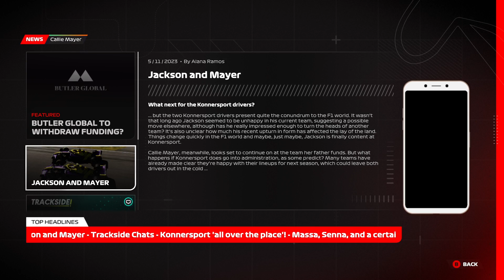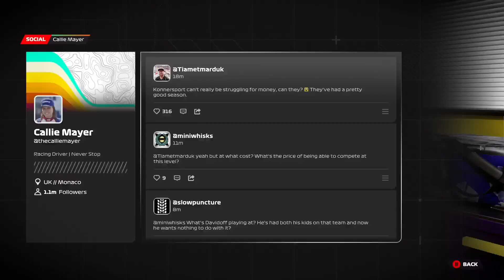F1 2023: Breaking Point 2 part 15: Brazil GP '23